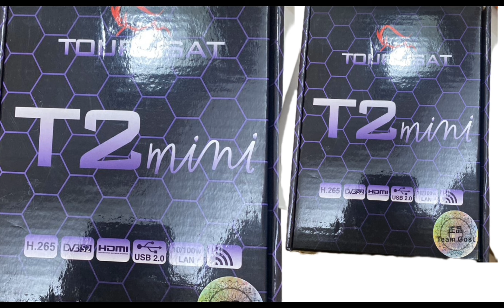NOVAS ATUALIZAÇÕES DUOSAT 2024 WAVE TROY S TREND E TREND MAXX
LINK DIREITO PARA O WHATS DO VENDEDOR

Link do grupo do whats do João Rei dos Decos

link do meu grupo do whatsapp